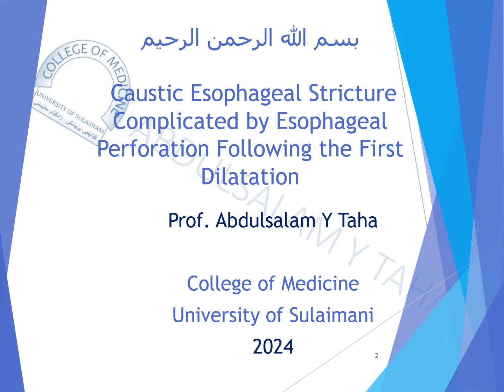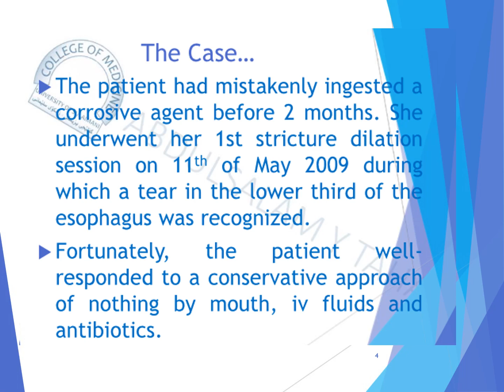Esophageal Strictures Complicated by Esophageal Perforation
Dilatation of esophageal strictures is a therapeutic intervention for caustic esophageal strictures but it is associated with the risk of esophageal perforation.